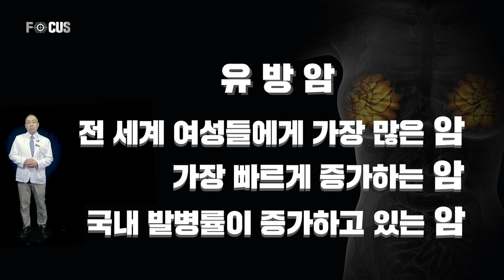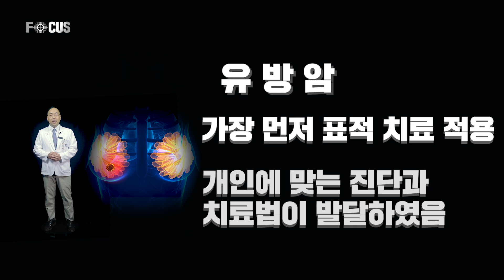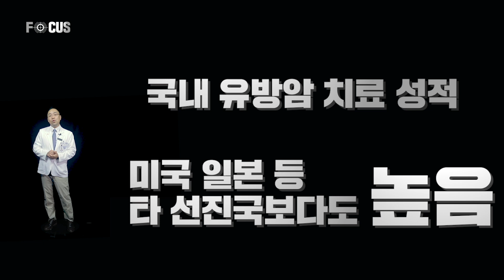(eng) 유방암, 당신도 극복할 수 있습니다 Overcoming Breast Cancer | 유방내분비외과 이한별 교수Dr. Lee Han-Byoel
유방암, 두려워 할 필요없다!
유방내분비외과 이한별 교수가 알려주는
유방암 치료의 모든 것!

Today’s Topic: All About Breast Cancer

Professional Medical Lectures [FOCUS], featuring professionals of various specialties at the Seoul National University Hospital—a lecture series of a kind you cannot hear of anywhere else!